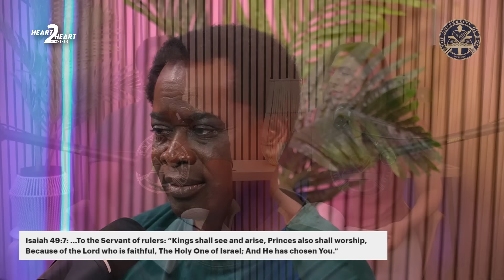DON'T GIVE UP - GOD NEVER GIVES UP ON YOU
Do you know that so many give up at the point of breakthrough because they lose focus on Jesus? To every weary soul who is feels like giving up, Jesus is walking towards you. He wants to rekindle the light of your dream because He never ever gives up on you. Let this heart to heart podcast with Racine and Ruth give you the courage and strength to hope and not give up.